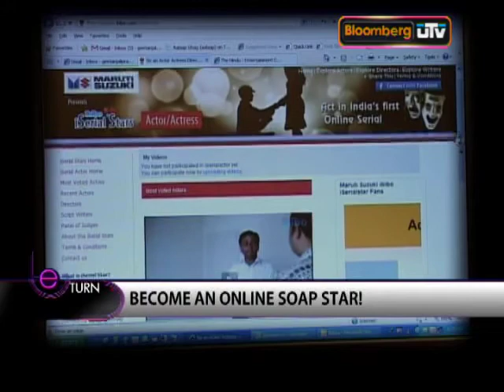E Turn Lahore's videshi remake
In a first of its kind, Lahore is likely to be remade in Hollywood...